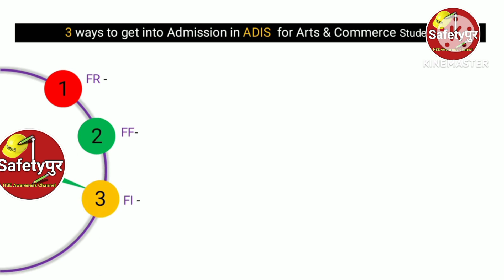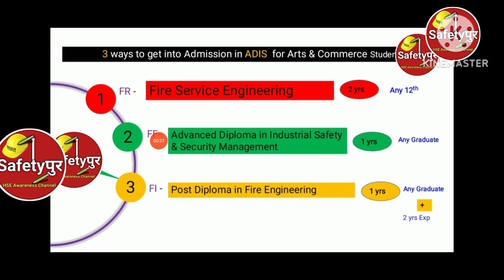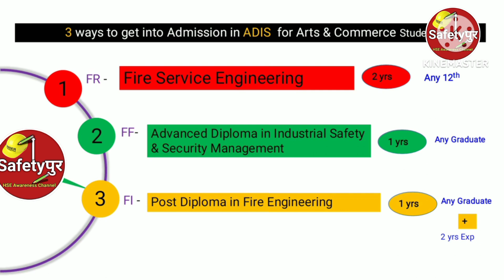Safety Officer Course | How to Become a Safety Officer | ADIS Safety course | safety course Arts Com